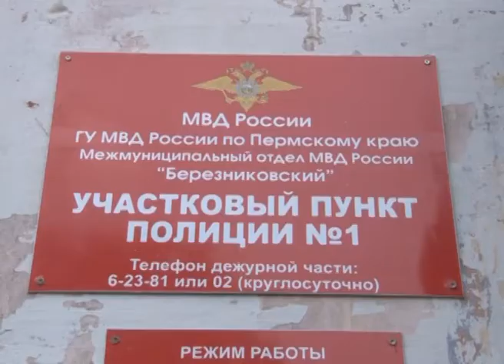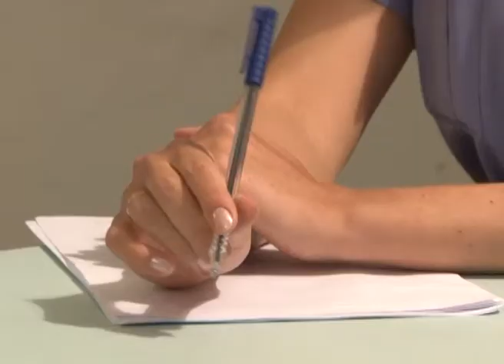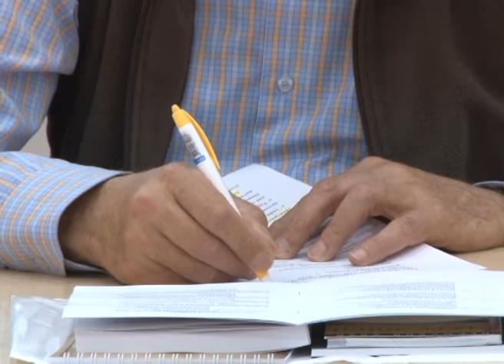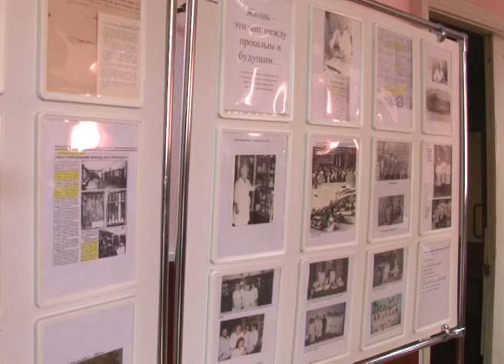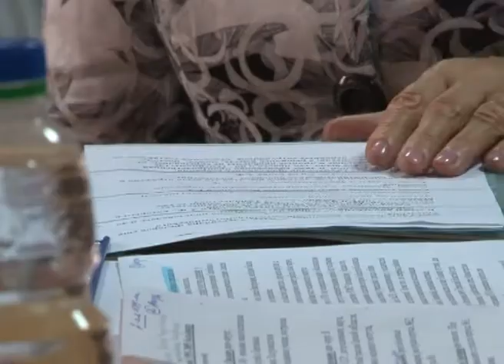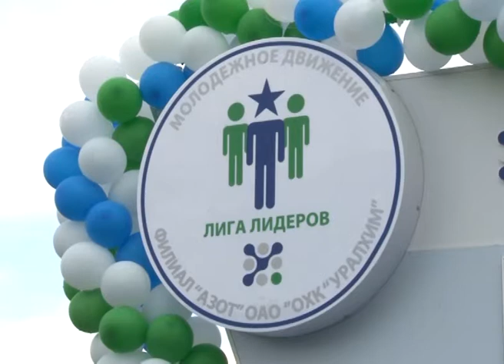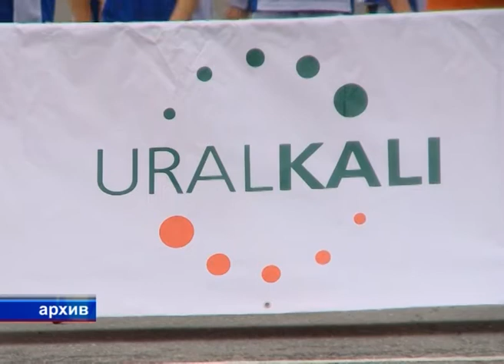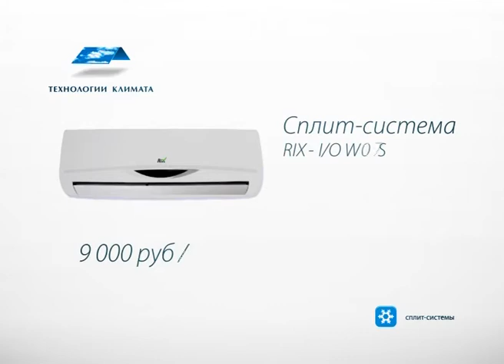537 выпуск Новости ТНТ Березники 26 июня 2014